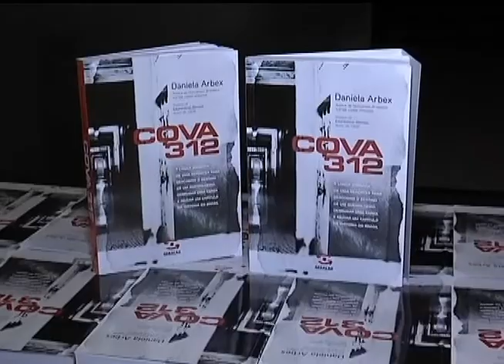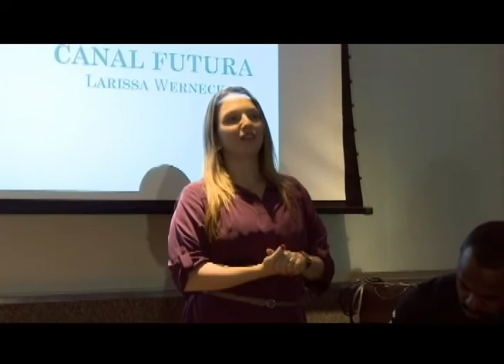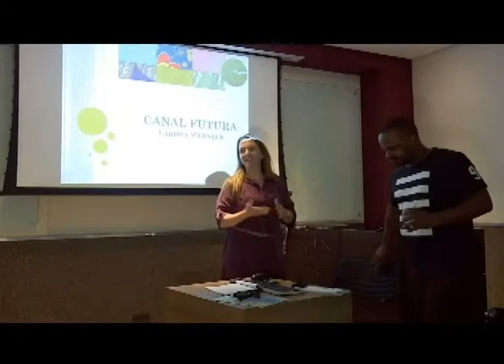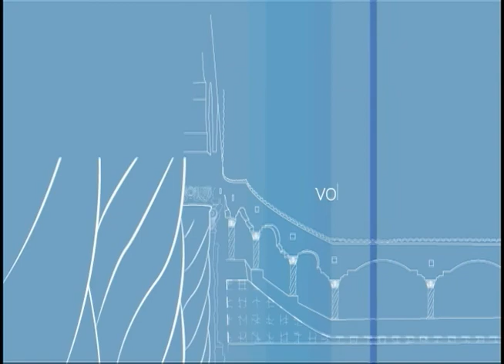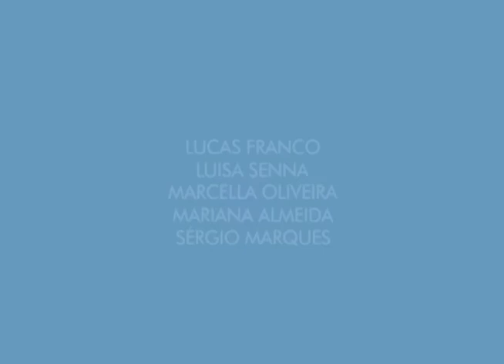Espaço PUC - 08/09/2015 - Balanço da VII edição da SCAP